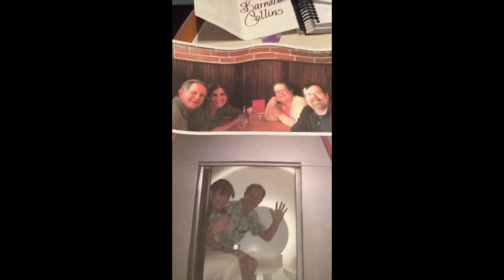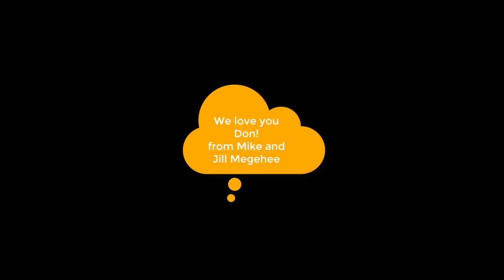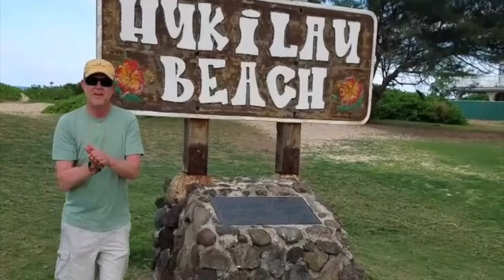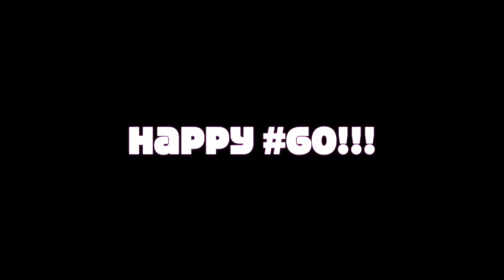Biker GranCrad's BIG 60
This video is about Biker GranCrad's BIG 60